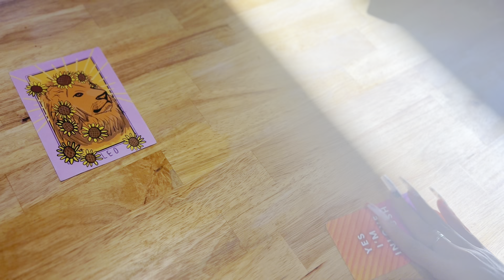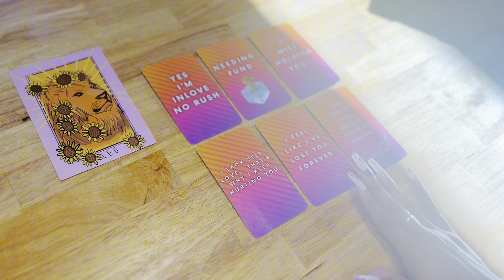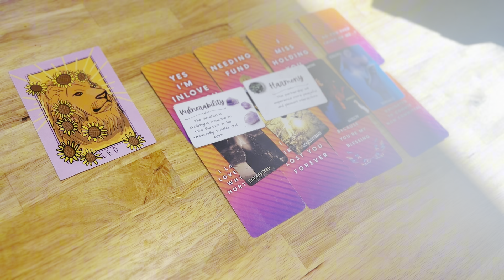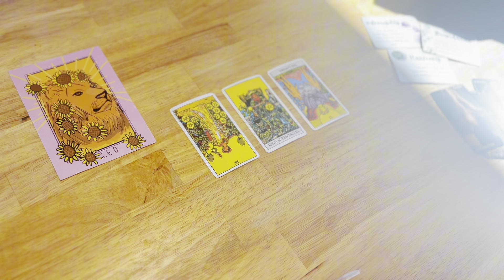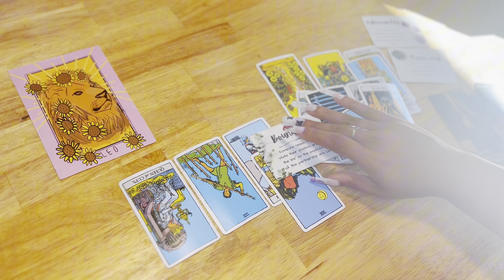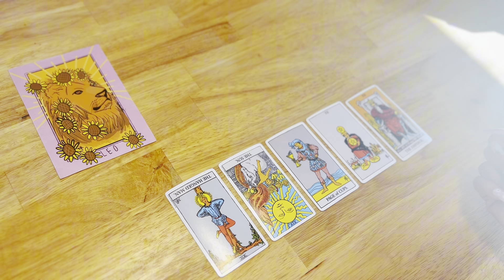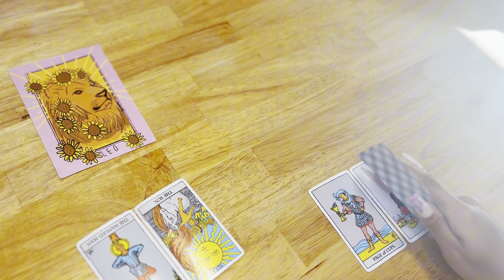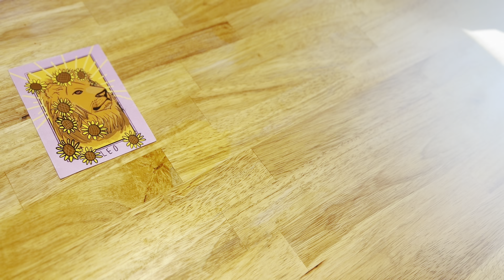♌️LEO!💞WHO TF IS THIS⁉️😂🥴HERE THEY COME AGAIN🥹WANTING SOMETHING FROM YOU!🤔😈BE CAREFUL👀⚠️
Welcome to my channel🤗❤️🍄🌿Help someone else ths might need to see this message, by LIKING this video👍🏽😊I would also love it if you subscribed✅so that you stay up on all the messages that the Universe 🌎💫 has for you‼️❤️

IF YOU’D LIKE TO BOOK A PERSONAL READING WITH ME🔮🥰✨Please Follow The ✨NEW✨Directions Below:⬇️⬇️

In the note section you MUST include your email so that I can correspond with you about your reading!
$55- for love reading (15-20 min video)
$55- career/friendship reading(15-20 min video)
$44- one specific question reading(10-15 min video)
I DO NOT DO LIVE READINGS, all are recorded.
**2-4 day turnaround for readings, I don’t offer same day readings!**😊✨

Love & Light,
Kieyana